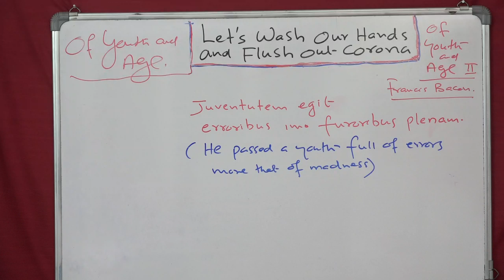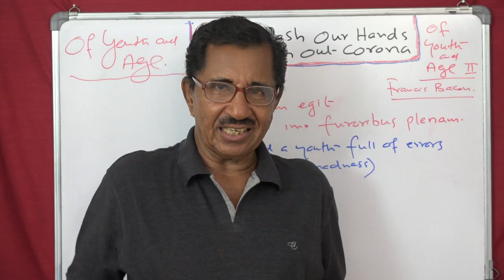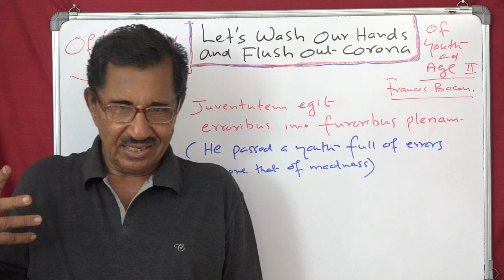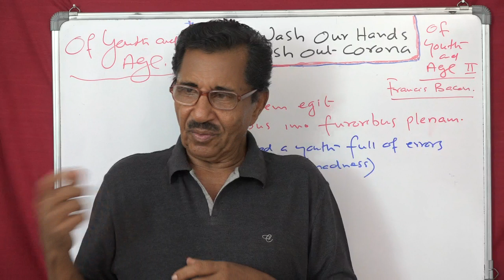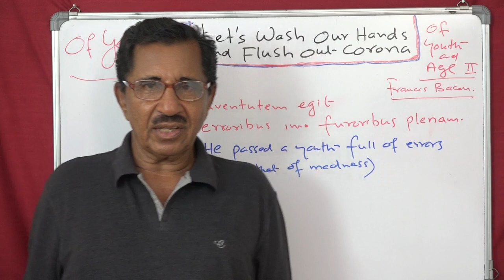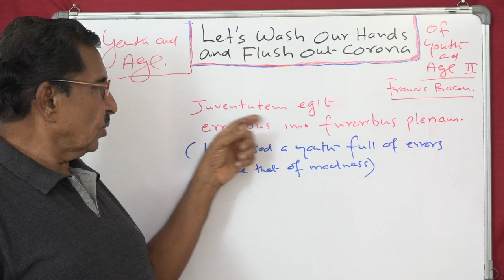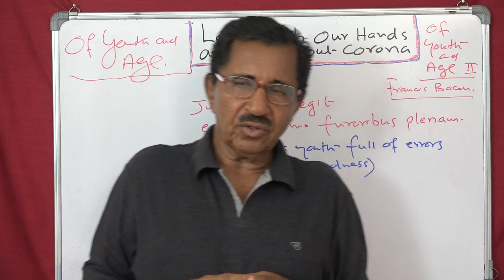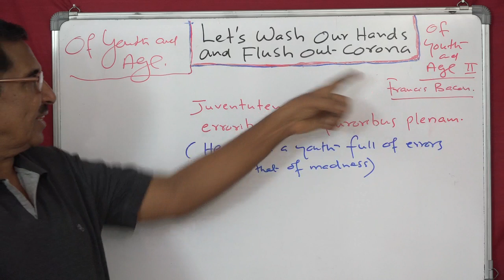Lecture No. 2 (956 ) by Prof Thomas Mathew. Of Youth and Age. Francis Bacon.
Lecture No. 2 ( 956 ) by Prof. Thomas Mathew. Of Youth and Age. Francis Bacon. Youth is like the first thoughts, not so mature as the second. Some become mature in their youth if they don't waste their time. But this is very rare. Thoughts which are immature are young, thought which are mature are old. Invention of young men are more lively than that of old men, imagination comes to a young man's mind like a procession, these imaginations are divinely inspired. Some men who are violent and uncontrollable when young become great after they pass their middle age like Julius Caesar and Septimus Severus, Caesar ruled Rome without the title of emperor while Septimus Severus ruled with the title of emperor. Some young men who have a balanced character, do well even they are in their youthful years like Augustus Caesar, Csmus Duke of Florence and Gaston de Foix.
Grammar and CBSE lessons at your finger tips ,  made easy and enjoyable